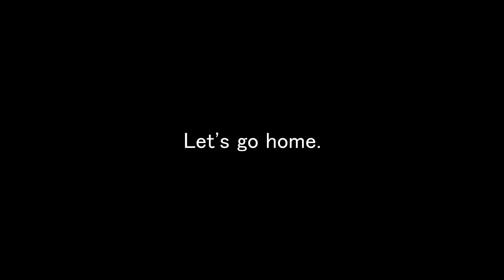White Shiba Inu：The park is not to your liking today. 【English】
The video content is the same, but the Japanese subtitles have been replaced with English. I hope you can convey the fine nuances ...

Haru is a scaredy-cat.